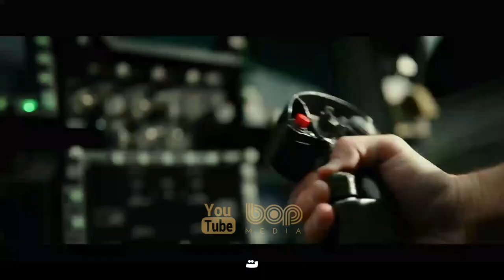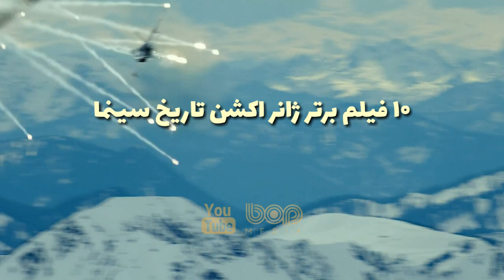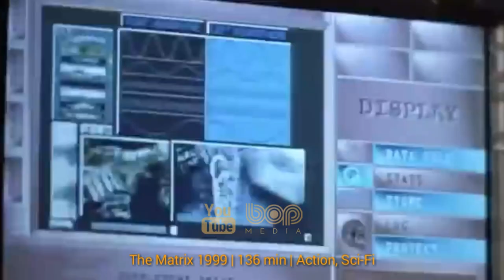فیلم سینمایی اکشن تاپ گان ۲ ماوریک ۲۰۲۲ با بازی تام کروز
فیلم تاپ گان ۲ ماوریک ۲۰۲۲

فیلم خارجی جدید اکشن ماجراجویانه هیجان انگیز تاپ گان ماوریک ۲۰۲۱ با بازی تام کروز
این فیلم دنباله‌ای بر قسمت قبلی آن می‌باشد. داستان فیلم درباره‌ی مامور ماوریک و افسر او می‌باشد که با هواپیمای فوق پیشرفته‌ی اف هجده به یک ماموریت جدید فرستاده می‌شوند. پس از بیش از سی سال خدمت به عنوان یکی از برترین هواپیمابران نیروی دریایی ، پیت میچل همان جایی است که به آن تعلق دارد ، پاکت را به عنوان یک خلبان آزمایشی شجاع تحت فشار قرار داده و از پیشرفت در رتبه ای که باعث ایجاد او می شود طفره می رود.
اما…